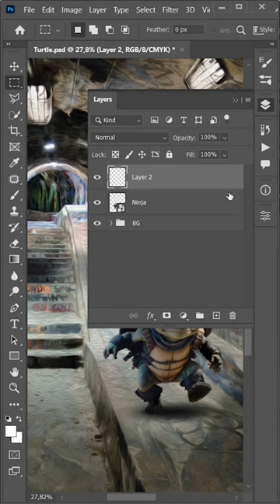How to duplicate objects with advance transform in photoshop